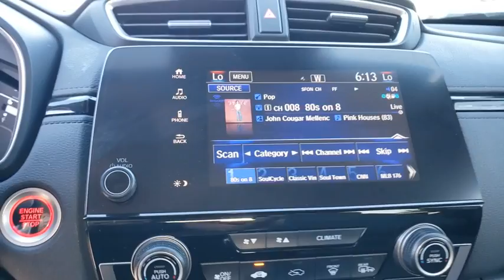2017 Honda CR-V Winter Garden, Clermont, Winderemere, Winter Park, The Villages, FL LA028972A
2017 Honda CR-V EX - Stock#: LA028972A - VIN#: 7FARW1H55HE016479

Headquarter Honda
17700 State Road 50

Priced below KBB Fair Purchase Price! PRE-AUCTION PRICED!!, LOCATED AT HEADQUARTER HONDA..., HONDA CERTIFIED***7 YR/100K WARRANTY***BUY WITH CONFIDENCE, No accident history and one owner on Carfax, Limited Lifetime Car Washes, Non Smoker, Balance of Remaining Factory Warrantys, LOW FINANCING AVAILABLE, Well Maintained!, EASY ON THE BUDGET, CR-V EX, 18 Alloy Wheels, 4-Wheel Disc Brakes, 6 Speakers, ABS brakes, Air Conditioning, AM/FM radio: SiriusXM, Automatic temperature control, Panic alarm, Power moonroof. 28/34 City/Highway MPGAwards:* 2017 KBB.com Brand Image Awards * 2017 KBB.com 10 Most Awarded BrandsKelley Blue Book Brand Image Awards are based on the Brand Watch(tm) study from Kelley Blue Book Market Intelligence. Award calculated among non-luxury shoppers. Kelley Blue Book is a registered trademark of Kelley Blue Book Co., Inc.We are conveniently located just a few minutes West of Downtown Orlando, just off the Florida Turnpike between Winter Garden and Clermont! Its one of the easiest drive in Central Florida! Remember: Headquarter Honda Gets You There! So take the easy drive from almost anywhere in Central Florida to visit us or just call one of our Professional Inventory Specialist for more information and schedule a VIP appointment.